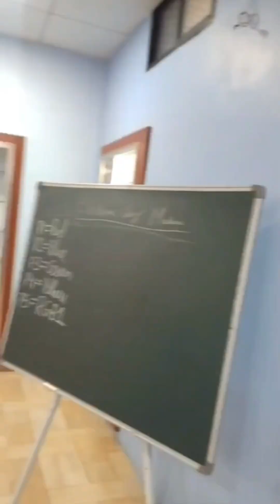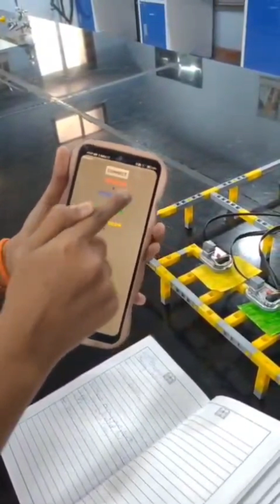Smart Vote: My EVM Model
Revolutionizing Elections with Technology

In this video, I introduce Smart Vote, my innovative Electronic Voting Machine (EVM) model designed to make elections more secure, transparent, and efficient. Watch as I take you through the features, design, and technology behind this cutting-edge solution that aims to tackle common challenges faced by traditional voting systems. From ensuring voter anonymity to improving the accuracy of results, Smart Vote is the future of fair and reliable elections.

🔍 Key Features:

Enhanced Security Protocols

Real-time Vote Counting

User-friendly Interface

Voter Authentication & Fraud Prevention

Join me as I demonstrate how this EVM model can change the way we conduct elections globally.